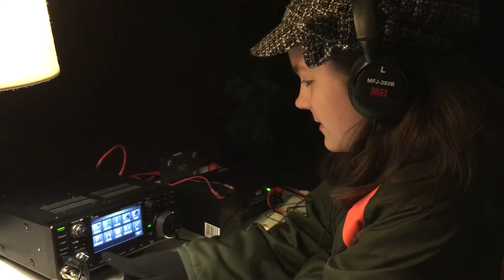WK1DS Using the Icom IC-7300 Voice Recorder to Call "CQ Winter Field Day."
AE4FH is using the Icom IC-7300 as WK1DS for Winter Field Day and her voice is going out, so she started using the voice recorder to call "CQ Winter Field Day."